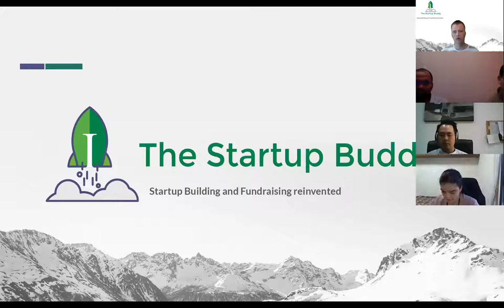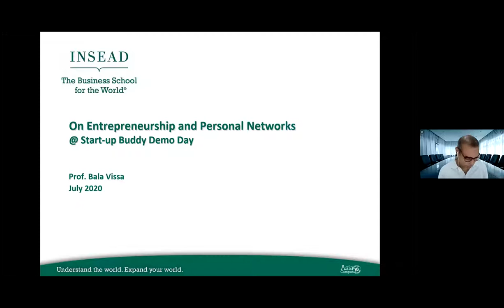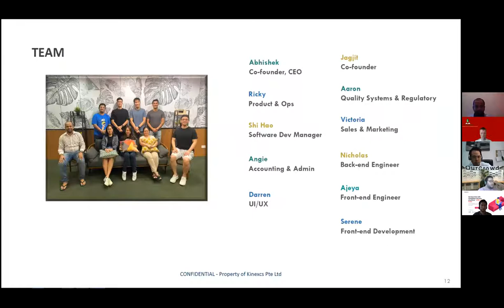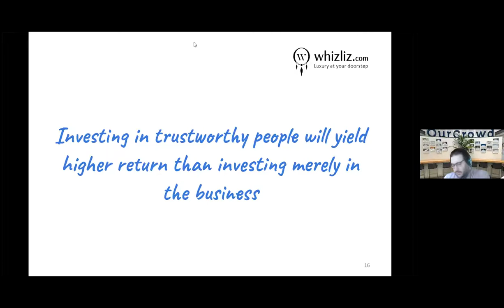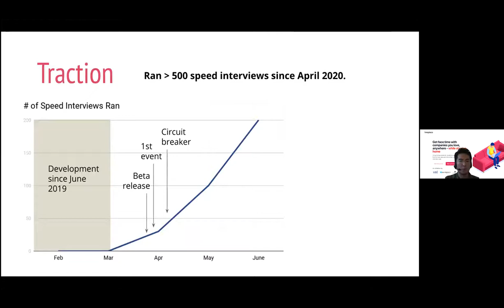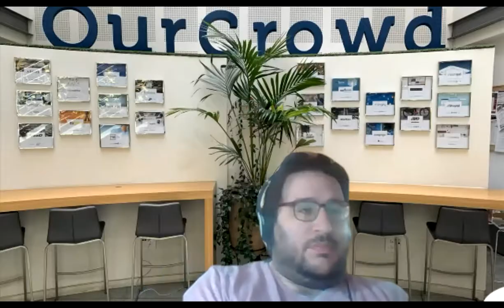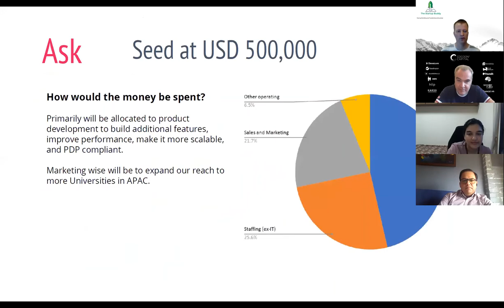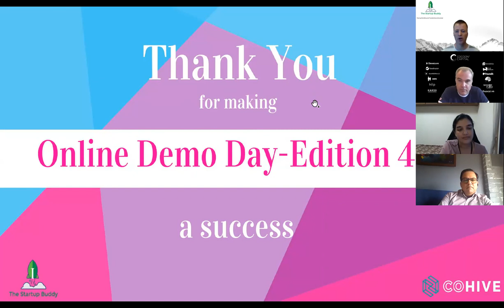The Startup Buddy Demo Day Edition 4, July 16th 2020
Edition 4 of The Startup Buddy Demo Days

1 -  Kinexcs, a health tech wearables company from Singapore
2 - WhizLiz, a luxury e-commerce platform from Indonesia
3 - Hireplace, an online career events solutions from Singapore
4 - Paroo, Israels' direct online marketing optimization solution

Investor pitch coaches:
- Will Klippgen, Managing Partner of Cocoon Capital, Singapore
- Mouna Aouri, Partner of Seed Myanmar Ventures, Myanmar
- Anup Jain, Managing Partner of Orios Venture Partners, India
- Josh Liggett, Associate at OurCrowd, Israel
- Sagar Tandon, Founding Partner at Moonshot Ventures, Indonesia

And guest speakers:
- Professor of Entrepreneurship INSEAD Singapore, Bala Vissa
- COO of CoHive Indonesia, Erich Hirawan